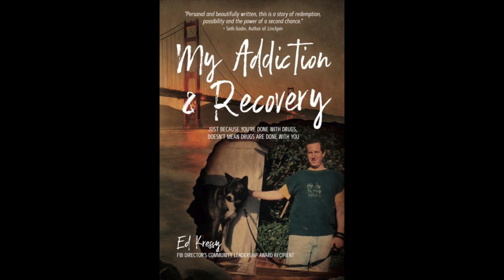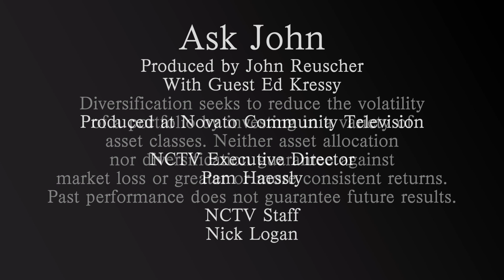Ask John - May 2020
John Reuscher talks with Ed Kessy about his latest book "My Addiction & Recovery"